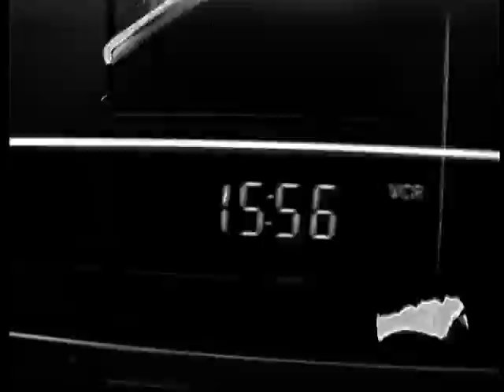warm emission texture (short)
BW video.
aspect ratio: 4:3
sound: stereo, original soundtrack
Lens - JVC vhs-C

audio track "Texture" in its original duration (13 minutes) appears on CD-R compilation released by Mrtvaja, bosnian music label, in 2011.